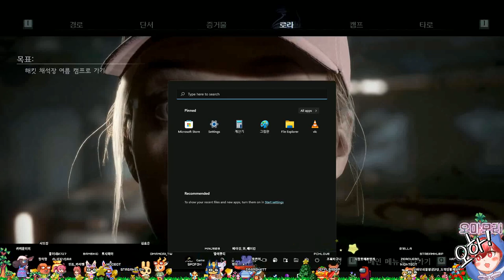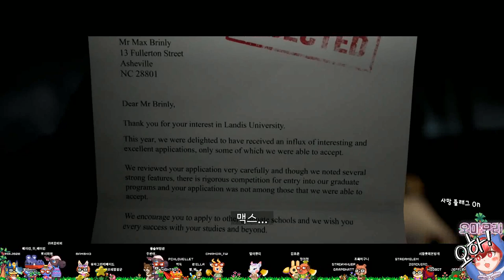공포의 여름캠프 생존기 【더 쿼리】 언틸던&리틀호프 제작사의 신작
안녕하세요 오마모리입니다.
Hello and welcome to oMaMori channel.

- 더 쿼리 (The Quarry)

더 많은 영상을 보고싶으시다면 유튜브 구독하구 알림켜주세용~♥

[★ 오마모리 유튜브 채널 ★]

오마모리 / 오마모리 게임 / 몰아보기 / 더 쿼리 / The Quarry / 인터렉티브무비 / 호러